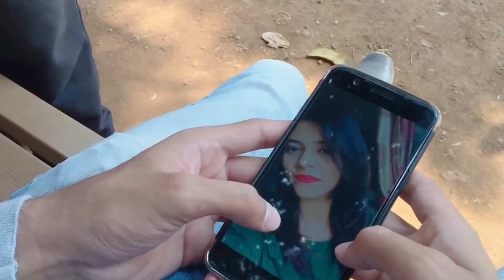YARTAAN SADRIGAYGA KU SOOHAY OH MY LOVE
★ ★ ★Channel-ka SAME WADE VIDEO PRO ★ ★ ★